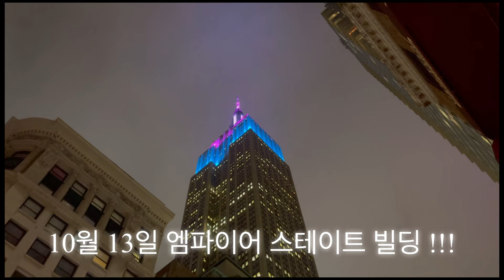뉴욕 미드 맨해튼 루프탑 라운지 어빙 리뷰 !!! Dear Irving on Hudson Rooftop Rounge Review !!!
고독한 뉴욕미식가 원강이의 슬기로운 뉴욕생활

10/12/2021